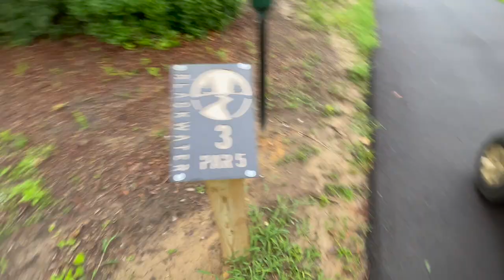2 Random Scrubs Road to Break 100 Part 1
We started playing golf last month and are on the road to breaking 100.

We play a 2 man scramble for 4 holes

We hope you enjoy our first ever golf video!